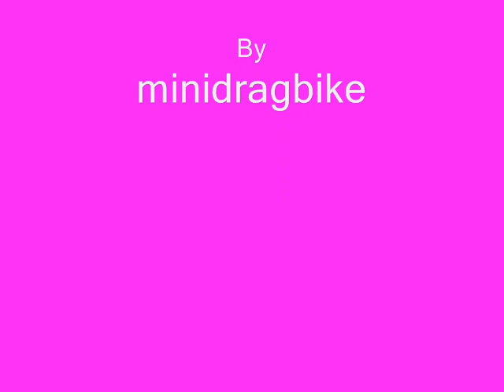Dom vs CJ 90+mph each!!